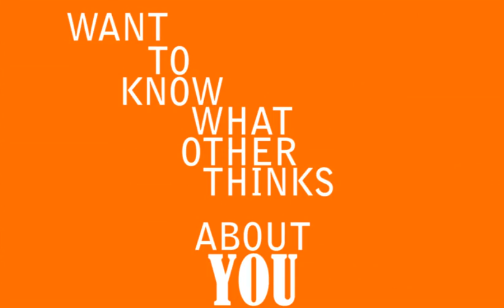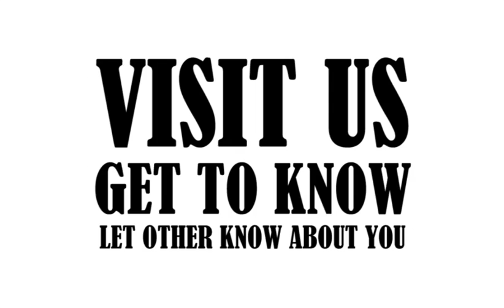Civil4M Introduction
Introductory video on what is Civil4M